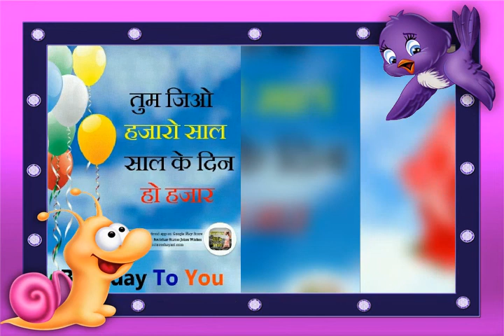Sinod Kumar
Koramde Patra toli